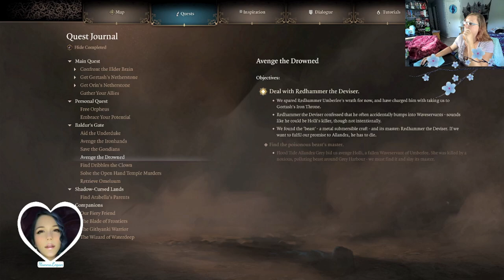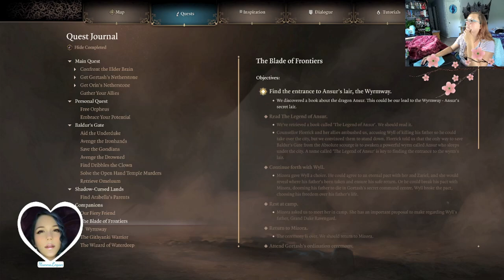The Adventures of Briel Stalkingwolf! LIVE - Baldur's Gate 3 - Part 105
I love when the power randomly goes out during stream for no apparent reason on a beautiful day.